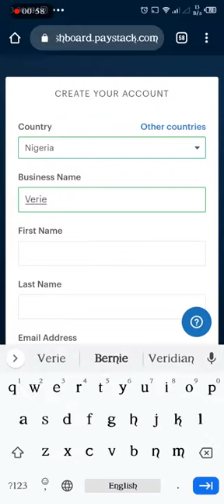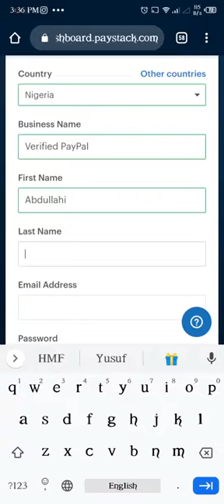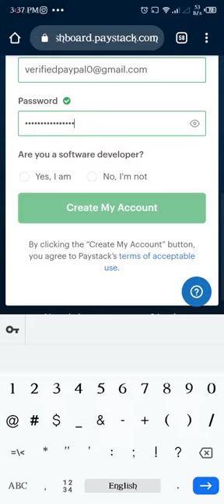05 How to Create A Paystack Account To Receive Payment On Your Ecommerce Store